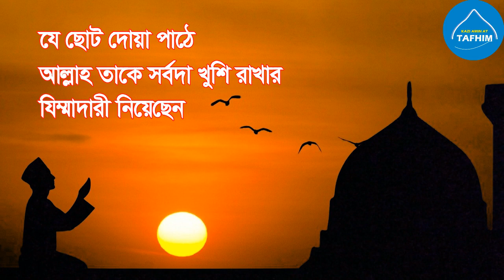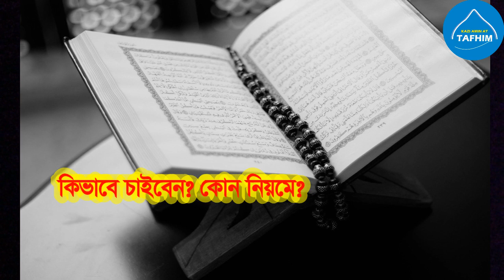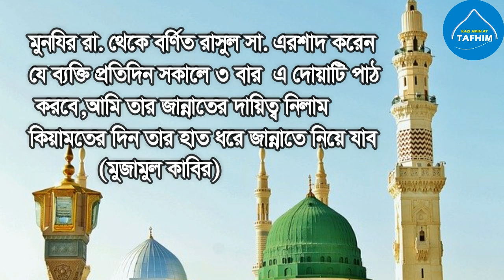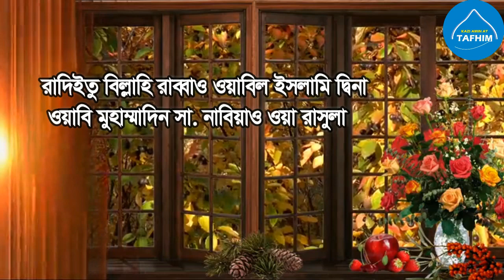আল্লাহ তাকে খুশি ও সুখি রাখেন যে ৩ বার এই দোয়া পাঠ করেন | powerfull dua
FOR HAPPY life
kazi amin at tafhim
হাদিস শরীফের দোয়া রাসুল সা এরশাদ করেছেন  যেব‌্যক্তি এই দোয়া ৩ বার সকালে পাঠ করবে আল্রাহ পাক তাকে খুশিতে রাখবেন
আমল করলে আল্লাহ খুশি হন
আলাকে ডাকার ন্র আল্লাহ কোরানে বলেছেন
হাদিস শরীফ দ্বারাও স্বীকৃত এই দোয়া গুলো
bangal wazz

islamic vides and DOA